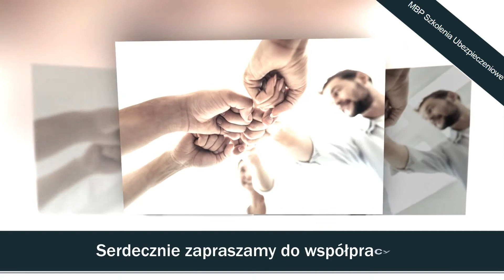Szkolenia z zakresu ubezpieczeń szkolenia Piastów MBP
Już od 2012 roku prowadzimy szkolenia z zakresu ubezpieczeń. Siedziba naszego przedsiębiorstwa MBP ulokowana jest w Piastowie, w powiecie pruszkowskim, na terenie województwa mazowieckiego. Firmą zarządza  Monika Borowiecka-Paczkowska.

Nasze szkolenia obejmują ubezpieczenia majątkowe, obowiązkowe oraz osobowe. Co więcej, uwzględniamy tutaj szkolenia odpowiedzialności cywilnej i związane z doradztwem ubezpieczeniowym. Zaznajamiamy Klientów z kontrolą szkód wycieków finansowych, przepisami przy szkodach na osobie czy szkodach komunikacyjnych i opracowywaniem wytycznych obsługi szkód OC.